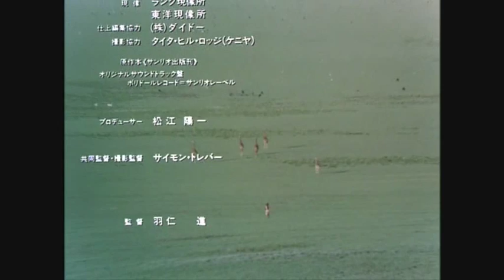Africa Story (1980) Ending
Directed by: Susumu Hani
Script: Shuji Terayama

This strange little movie is the product of what may be the most unlikely collaboration in the history of Japanese cinema. That's Japanese New Wave pioneer turned nature documentarian Susumu Hani as director, along with BBC wildlife photographer Simon Trevor as co-director and DOP. The original story is provided by Shuji Terayama, which makes this the only film besides Nanami, Inferno of First Love where Terayama and Hani collaborated. Terayama's story is turned into a screenplay by none other than Shintaro Tsuji, the founder of the Sanrio corporation. Finally, the film stars Jimmy Stewart, in his final appearance in a live-action feature. What the fuck?

Susumu Hani's career began with documentaries about youth and shifted into pseudo-documentary dramas, climaxing with Nanami, one of the greatest masterpieces of Japanese film. Although his work proves he had a profound understanding of human psychology, Hani was becoming increasingly disillusioned with humanity, which may explain why he abandoned human subjects in favor of making nature documentaries for NHK. It's best to keep that in mind while watching this film, because at this late stage in his career, Hani seems to be completely uninterested in human drama. Instead of focusing on developing the characters, Hani chooses to simply incorporate more nature footage than the story will allow. The very theme of the movie leans pretty heavily towards the simple "nature is perfect, humans are evil" side of the spectrum. Hani was also certainly limited by the intended family audience of the movie, which would prohibit delving into the potential psycho-sexual aspects of the story that might have been developed if Hani and Terayama had produced the film independently 10-15 years earlier. But for all of these reasons, the end result makes for a rather surreal viewing experience, which is compounded by the occasional stylistic flourish that is to be expected from a former New Wave director. Not to mention the ultra-cheesy music and the awkward, stilted acting that seems to be inevitable whenever there is a language barrier between the actors and director. Although she's certainly easy on the eyes, the lead actress is bad at acting and she speaks with a strange voice that makes me think that English is not her first language, or that she's deaf, or maybe both. By no means is this a great or even good film, but it's worth watching simply for the novelty factor, and of course for the gorgeous cinematography. A Tale of Africa is beautiful to look at, and there are certainly no other movies quite like it, but I'll never understand what Shintaro Tsuji was thinking when he decided it would be a good idea to involve countercultural icons like Shuji Terayama and Susumu Hani in the production of a children's movie. Suddenly, Hello Kitty vibrators don't seem so surprising.